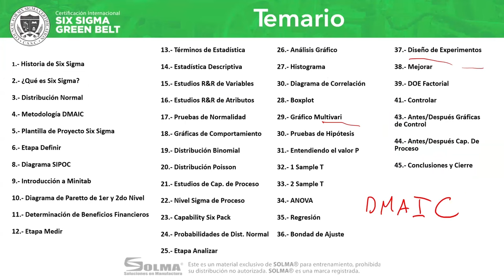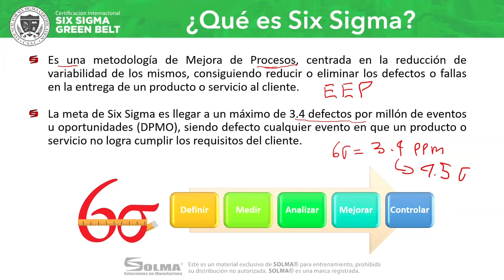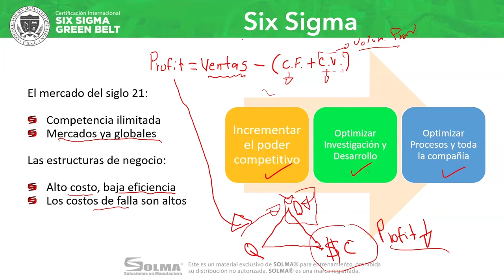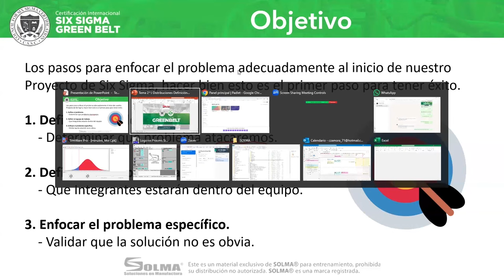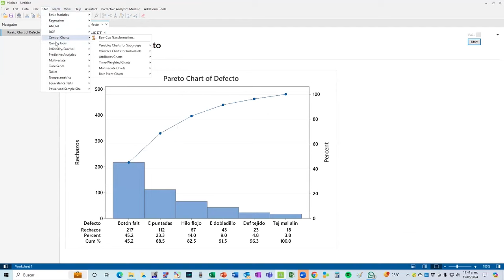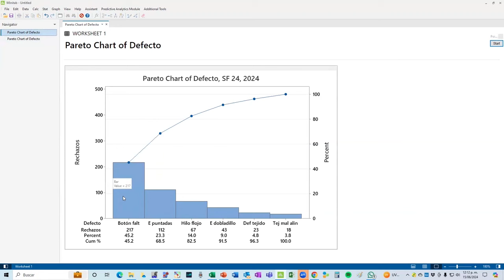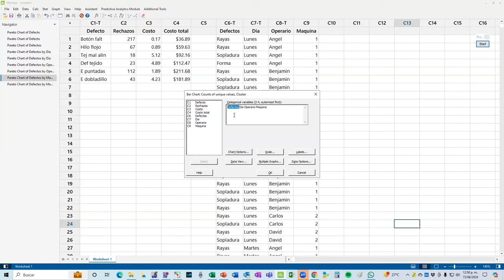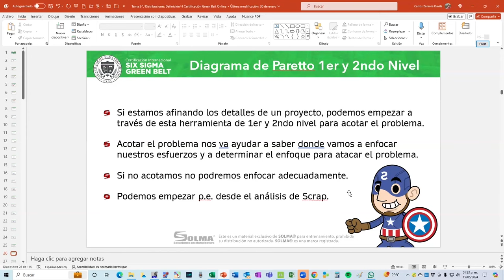CERTIFICACIÓN GREEN BELT | SESION 1 | GEN XXV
📍 Inicia el 24 de agosto.
⏰ 8 Sesiones
🗓 Sábados y Domingos
⏰ 8:30 am a 1:30 pm
💵 $8000.00 MXN.

¡Ven y certifícate con nosotros!